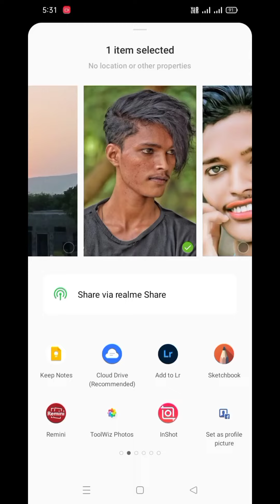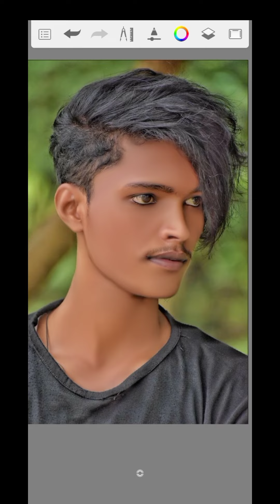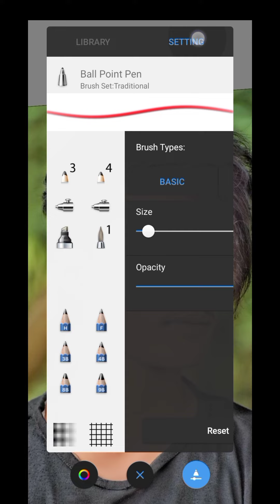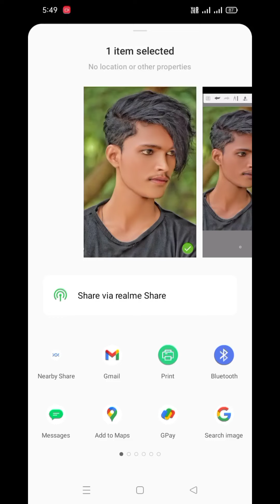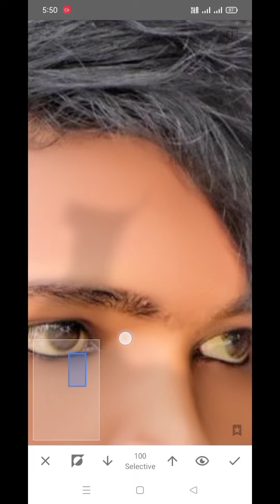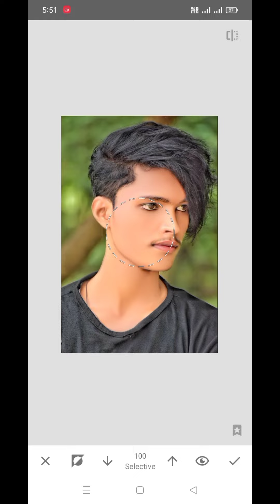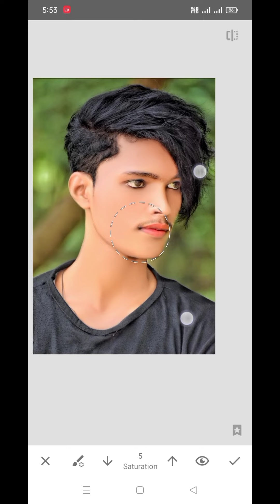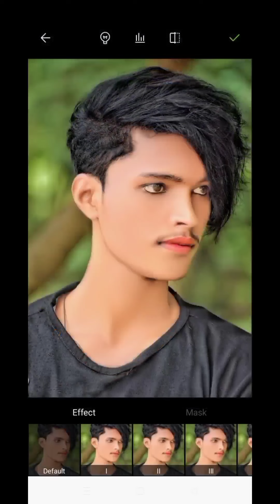Oil paint Photo Editing || Full Hindi Tutorial || Hair Oil Paint || Face White +Face Smooth 2022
new viral photo moving & lyrics status video editing in alight motion,new viral photo moving & lyrics status video editing,new trend status video editing in alight motion
Oil Paint Photo Editing || Full Hindi Tutorial|| Hair Oil Paint || mr pictures
oil painting photo editing,photo editing,snapseed photo editing

face smooth.

background video,heart tik tok trend,free background loopshow to get rid of textured skin,textured skin care routines,skincare for textured skin
snapseed photo editing,photo editing,picsart photo editing

snapseed photo editing,oil painting photo editing,picsart background change

photo editing,boy to girl photo editing,photoshop tutorial

photo editing,snapseed photo editing,mr razz editing

snapseed photo editing,toolwiz photo editing,photo editing

Oily Smooth skin HDR secret tricks face smooth editing photo editing| sketchbook editing

Present Link

Download PicsArt

Download Sketchbook